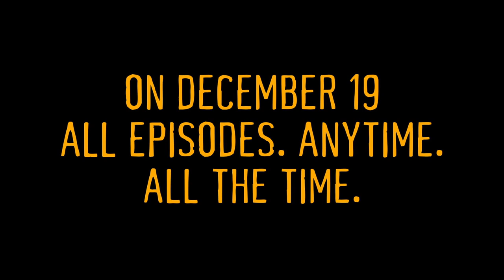Gortimer Gibbon's Life on Normal Street - Launch Trailer | Prime Video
Gortimer Gibbon’s Life on Normal Street follows Gortimer and his two best friends, Ranger and Mel, on magical exploits triggered by their thirst for adventure.

About Prime Video Want to watch it now? We've got it. This week's newest movies, last night's TV shows, classic favorites, and more are available to stream instantly, plus all your videos are stored in Your Video Library. Over 150,000 movies and TV episodes, including thousands for Amazon Prime members at no additional cost.